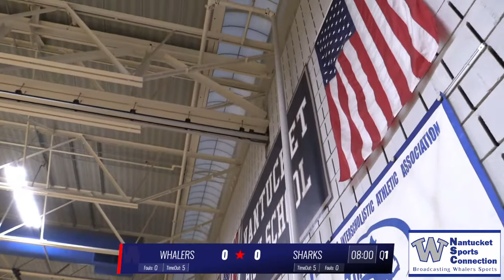Whalers Basketball 2/1/2022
Monomoy Sharks @ Nantucket Whalers- Boys Varsity Basketball on 2/1/2022, 5:00 pm